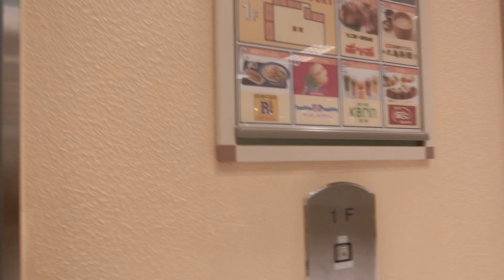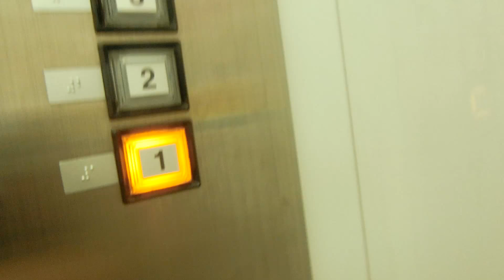【後半音声なし】イトーヨーカドー福山店の北エレベーターPart5-1（1号機）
北側と南側の2箇所ありますが、撮影した北側は乗場ドアが水色で3基設置されています。平日は屋上駐車場が閉鎖されているため、R階は不停止です。今回は土曜日に撮影したのでR階まで行けました。イトーヨーカドー福山店は国内最西端の店舗で岡山店閉店後は中国地方唯一の店舗ですが、2019年春を目途に閉店し、ゆめタウンに事業変更することが決定しました。3基あり、北側は1号機～3号機が該当していますが、この動画では左側1号機の車椅子対応機を撮影しました。

メーカー：日立
機種：特注型プリード
駆動方式：ロープ式
設置台数：3基(群管理)
アナウンス：あり
到着チャイム：なし
車椅子操作盤：1号機にあり
停止階：1,2,3,4,R
停止可能階：1,2,3,4,R
用途：乗用
定員：24名
積載：1600kg
ドア：4枚両開きドア
設置年度：1999年4月